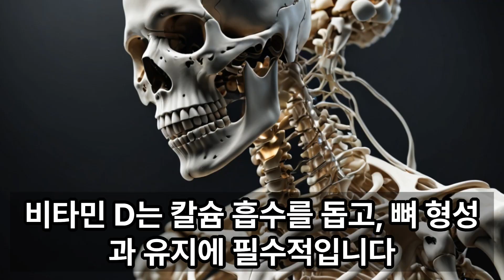당신이 몰랐던 비타민 D의 놀라운 효능! 반드시 알아야 할 5가지